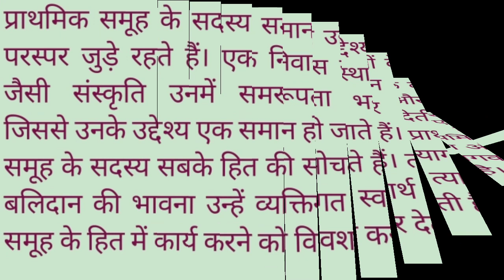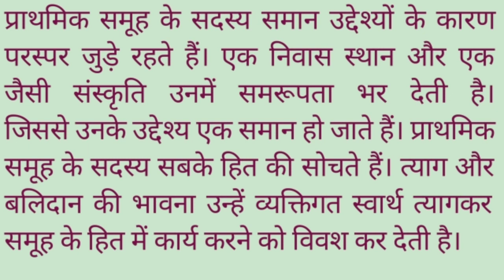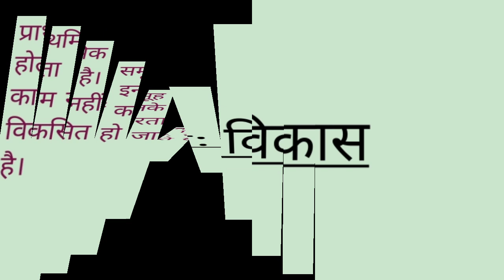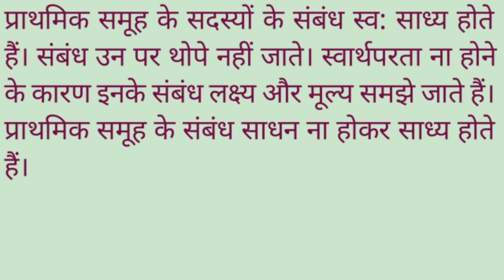Sociology। समाजशास्त्र। प्राथमिक समूह की विशेषताएं। Prathmik Samuh Ki Visheshtaen।